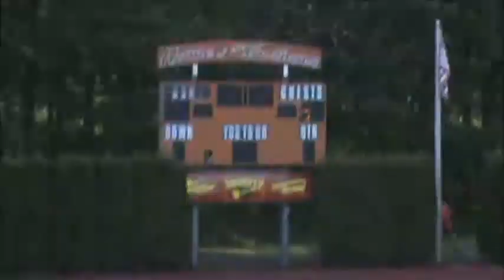Boys 3000m districts 2012